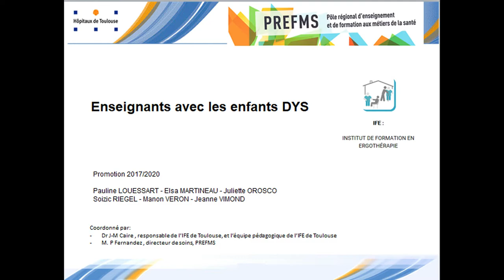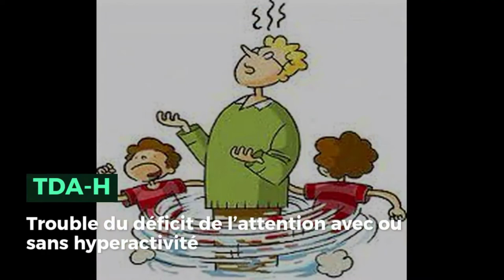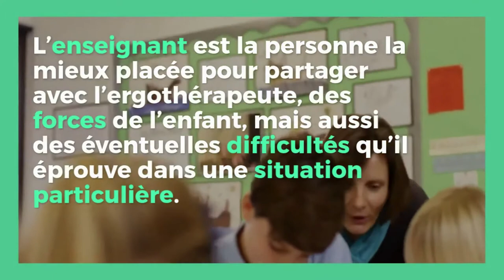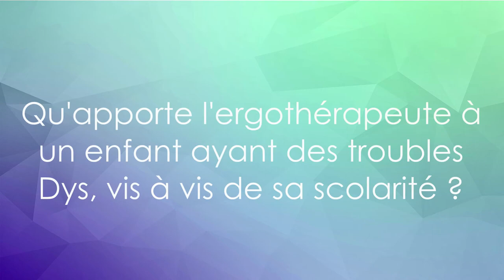Enseignants avec les enfants DYS